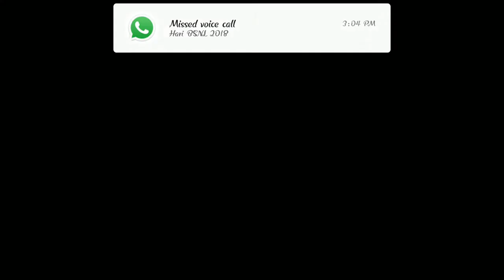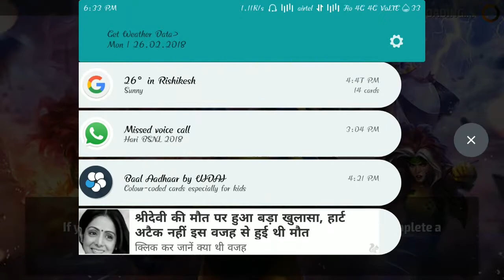MARVEL Future Fight Android iOS and new characters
Marvel Future Fight for Android, free and safe download. Marvel Future Fight latest version: A Free Mobile Games app for Android. Marvel Future Fight is a handy, free program also ..

Download fast the latest version of Marvel Future Fight for Android: Join the heroes of ... If you are a fan of the classic Spiderman stories, now you can relive them with this game for ...

MARVEL Future Fight Android iOS Walkthrough - Gameplay
The Black Panther 3.8 First Look Gameplay (Speed x3) - Marvel Future Fight
Marvel Future Fight Review 234 videos 30,390

Spider-Man Universe - Spidey VS Thanos Gameplay Part 5 | Marvel: Future Fight
wbangca

Marvel Future Fight Gameplay - Clear elite 8-10 with one continue and get 3 stars clear.